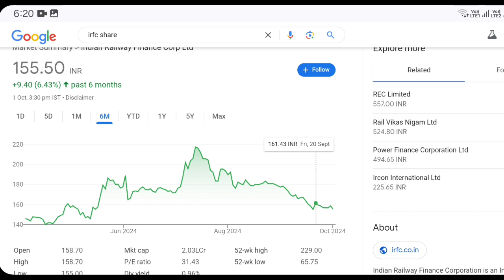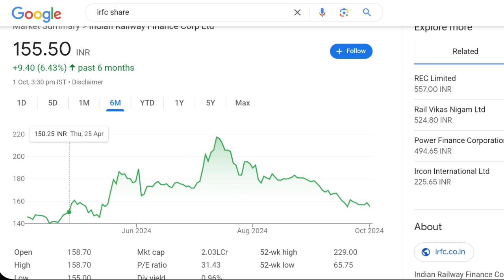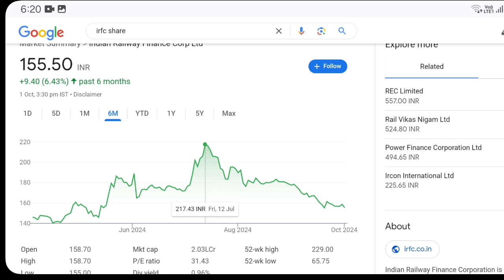IRFC SHARE BIG NEWS TODAY, IRFC DIVIDEND BONUS 2024, IRFC SHARE LATEST NEWS, IRFC SHARE ANLYSIS TRGT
Your queries.